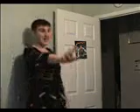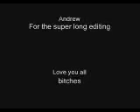My Humps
made in less than 5